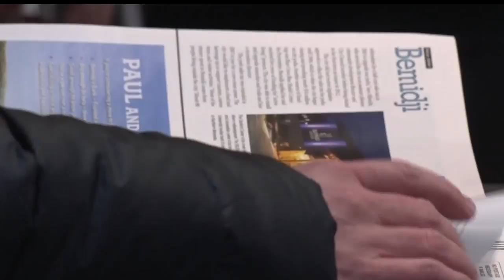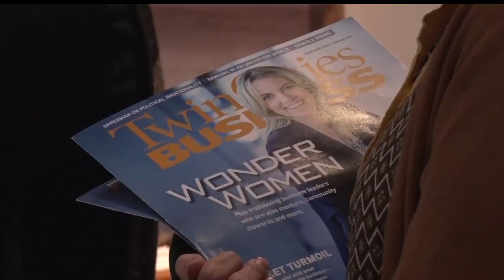Bemidji Businesses Recognized For Growth, Innovation